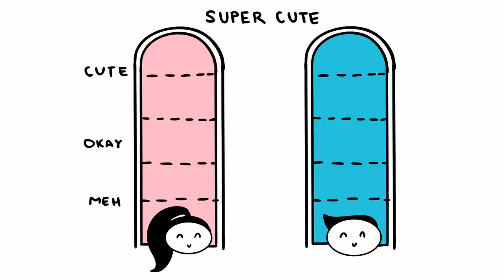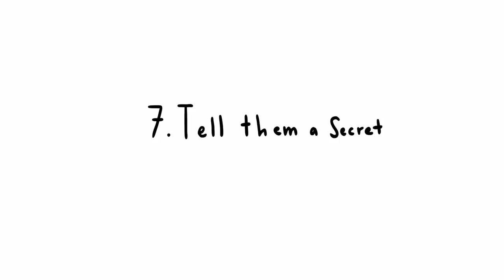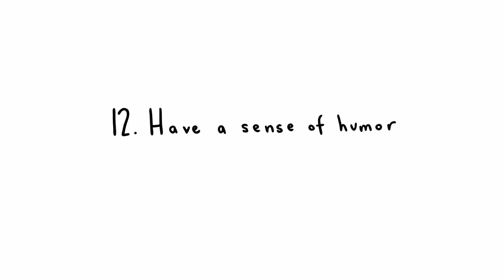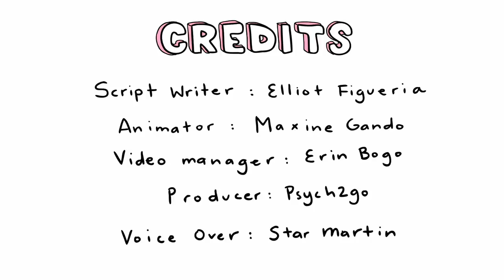14 Psychological Tricks to Get the Partner You Want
Research shows that those who spend more time together are more likely to find each other more physically attractive. If you're wonder how to attract the love of your life, then this video is for you.

Script: Eliot F.
Voice Over: Star M.
Animation: Maxine G.

Intro: Surey Camacho

Project Manager: Erin Bogo
Community Manager: Priscilla Cha, Nicole Pridemore
Producer: Psych2Go